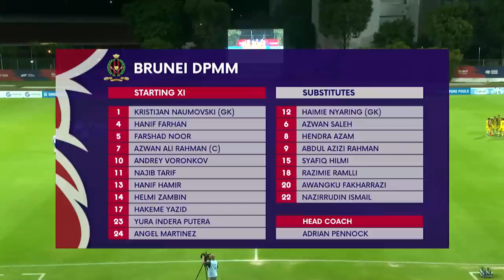DPMM pulls off INCREDIBLE upset! | 2023 SPL: Lion City Sailors vs Brunei DPMM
Score: 1-3 Adam Swandi 52' | Azwan Ali 9', Hakeme Yazid 34', Angel Martinez 65'